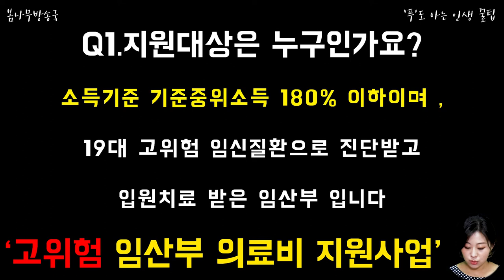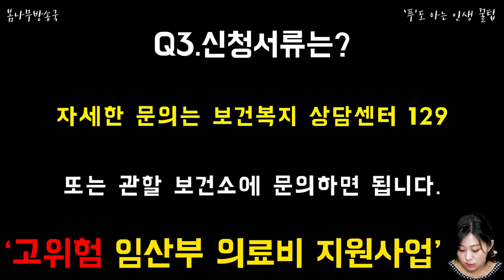고위험 임산부 의료비 지원사업에 대해 알아봅시다!